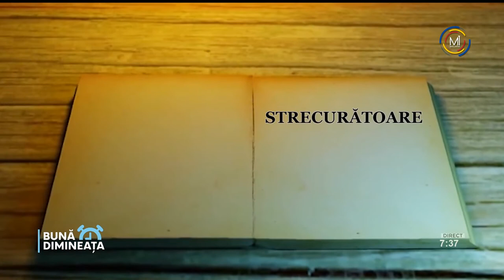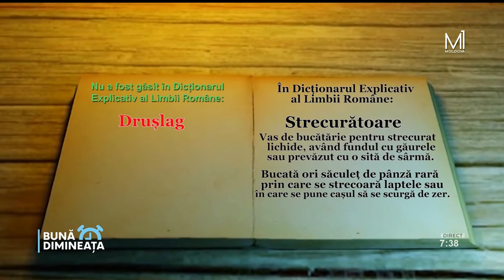DEX-ul de pe stradă – Drușlag sau strecurătoare?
„Bună dimineața”
DEX-ul de pe stradă – Drușlag sau strecurătoare? Tu în ce strecori pastele?